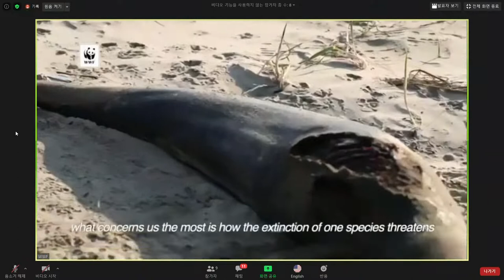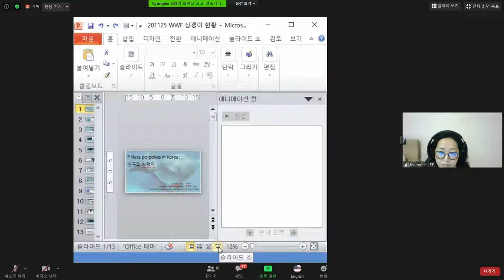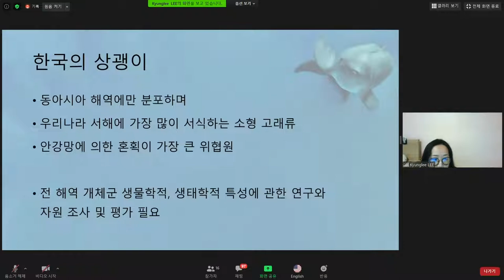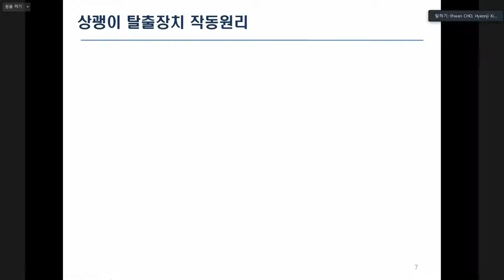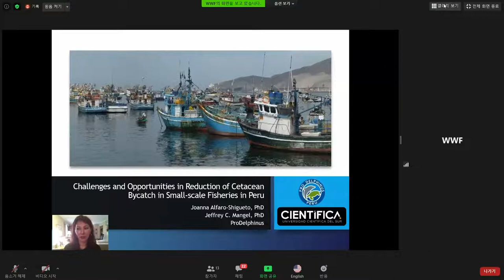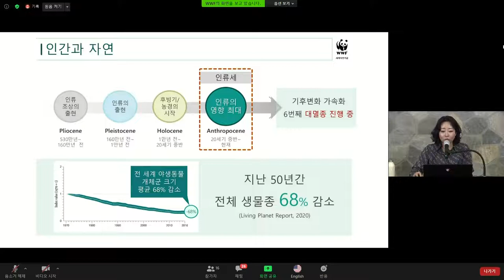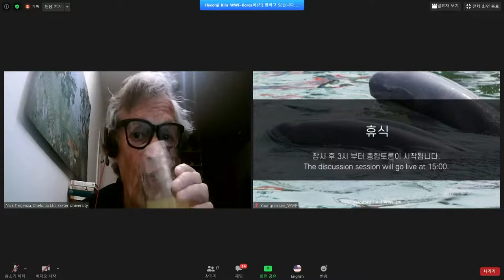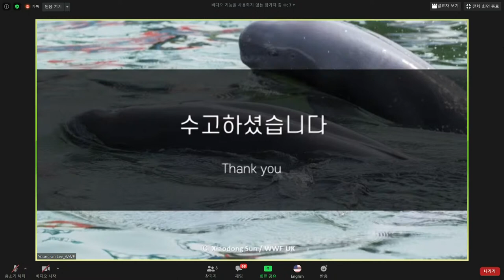[ENG] Yellow Sea Narrow-Ridged Finless Porpoise Conservation Status & a Way Forward